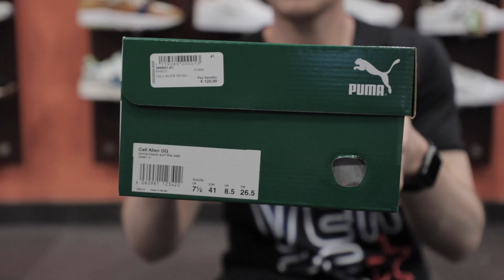Unboxing Sneakers Puma Cell Alien OG Nero Royal 369801-01 | Freesneak Shop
Super Unboxing Sneakers Puma Cell Alien OG Nero Royal 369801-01  by Freesneak Shop!!!